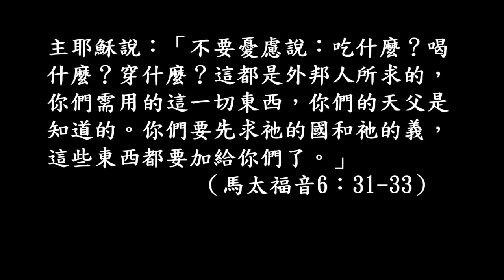基督徒應該如何應對COVID-19的危機呢？（繁體版）